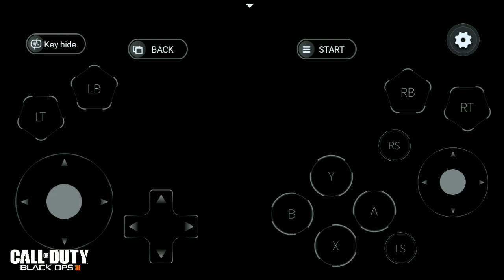call of duty black ops 3 trận chiến trên tàu điện p5